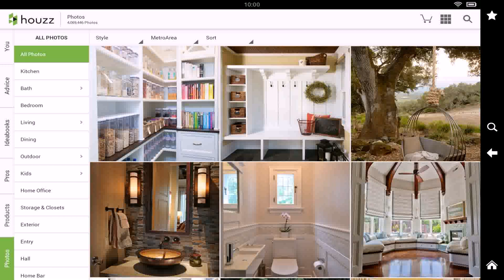Small House Plans Houzz